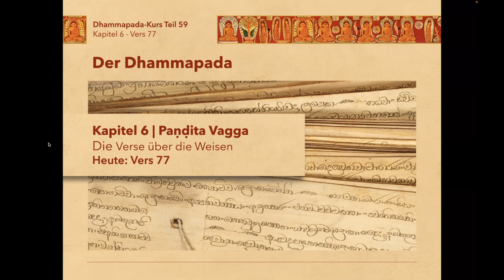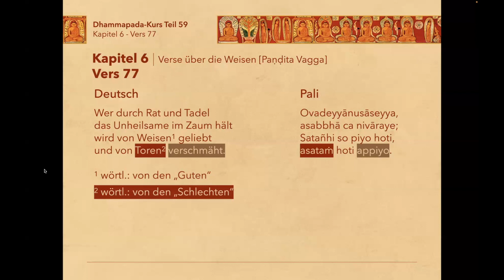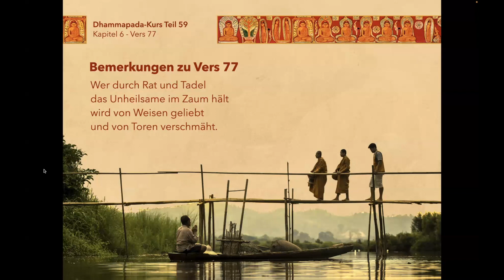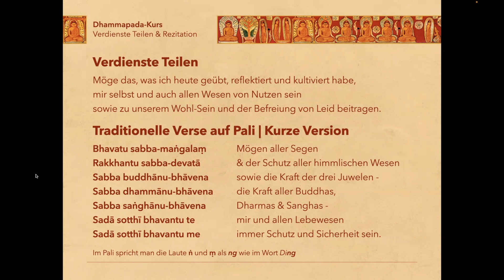Dhammapada-Kurs | Teil 59 | Vers 77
*Inhalt:* Aufnahme des kostenfreien Online-Kurses zum Thema „Dhammapada“ mit Br. Hue Ngo.

In diesem kostenfreien Online-Kurs werden jede Woche neue Verse des „Dhammapada“ vorgestellt und erläutert. Ebenfalls wird die jeweilige Hintergrundgeschichte vorgestellt, die der Auslöser des jeweiligen Verses war.

00:00:00 - Absicht des Abends & Rezitation
00:01:24 - Vorstellung von Vers 77
00:06:06 - Bemerkungen zu Vers 77
00:13:34 - Hintergrundgeschichte zu Vers 77
00:50:20 - Teilen der Verdienste & Rezitation

*Heutige Quellen:*

*Die Geschichte von den flegelhaften Mönchen aus dem Cūḷavagga -
Kammakkhandhakaṁ:*

*Inhaltliche Quellen des Kurses:*
Übersetzungen des Dhammapada; Pali-Wörterbücher; Dhammapada-Kommentar von Buddhaghosa; „Treasury of Truth“ des Ehrw. Weragoda Sarada Maha Thero.

*Der Kurs ist kostenfrei - Wer uns dennoch durch eine Spende unterstützen mag, kann dies mit einer Online-Spende tun - Vielen Dank :)*

*Verwendete Fotos*

*Weitere Bilder*